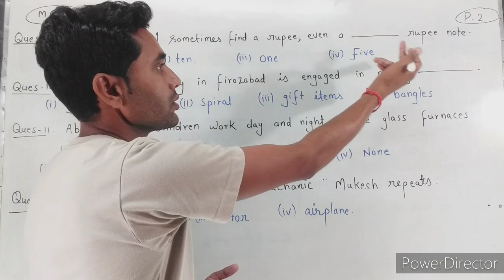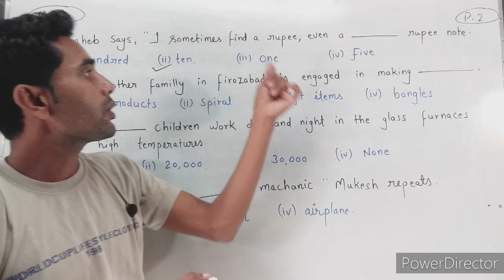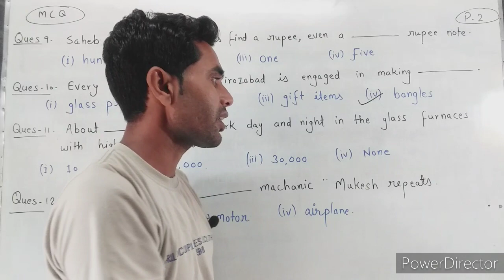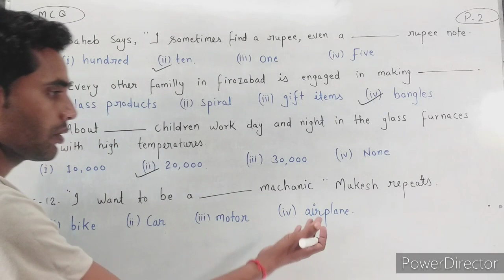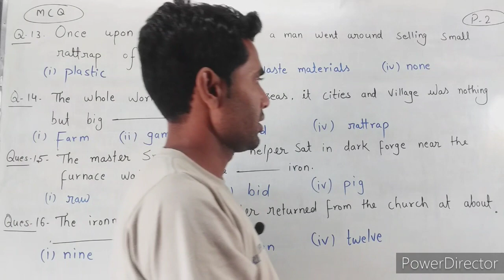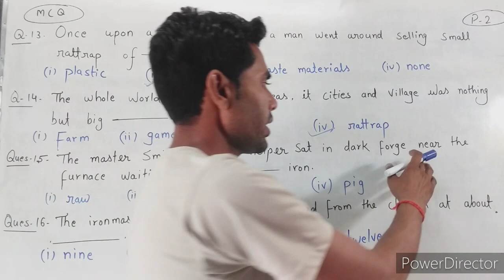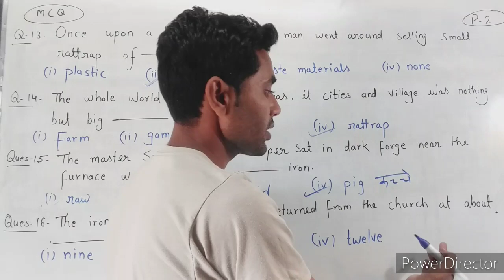Class -12th/English-12/MCQ up board exam 2022/new syllabus Enghish -12th/Objective Questions Part -2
MCQ /part -1Video link 👇👇👇👇👇📒

About:- Bharat singh lectures is a YouTube channel, where you will find lecture videos of hindi, English, Math, Science, Social science & Home science, Polity, physics chemistry, Biology, Computer Science & Technology, General knowledge, Current Affairs Social education new video is posted almost everyday
Prose /English -12th by -bharat